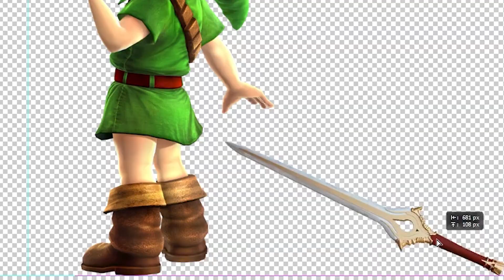E̶v̶e̶r̶y̶o̶n̶e̶ ̶i̶s̶ ̶h̶e̶r̶e̶! A Lot of Us are Here!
Just a lil smash brother ultimate meme edit :)

beacons.ai/raviolispills

Lucina: (0:00)
Monkey Funny: (1:00)
Robin mains b like (1:46)
Disrespect: (2:29)
Thanks 4 watch :): (3:03)